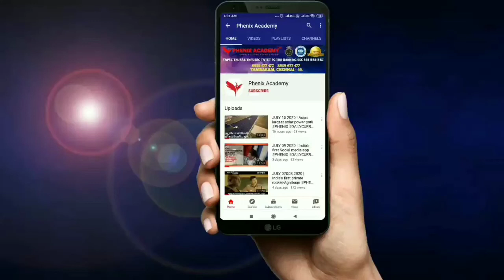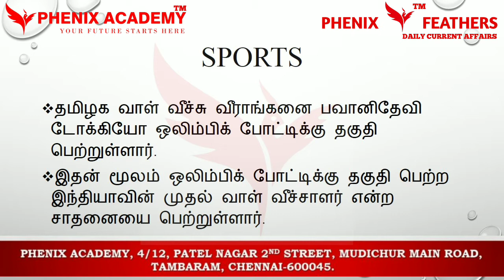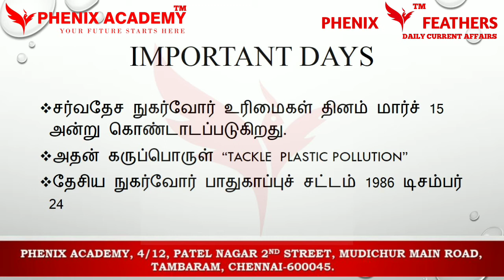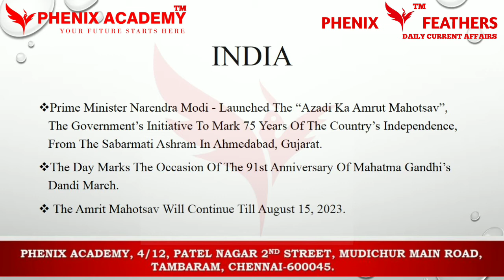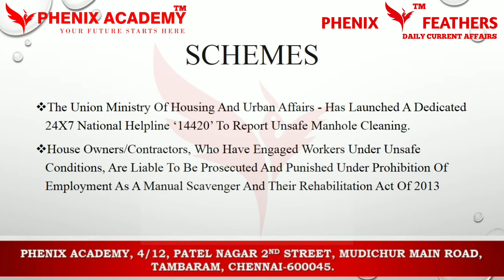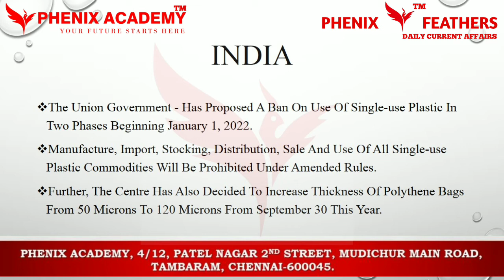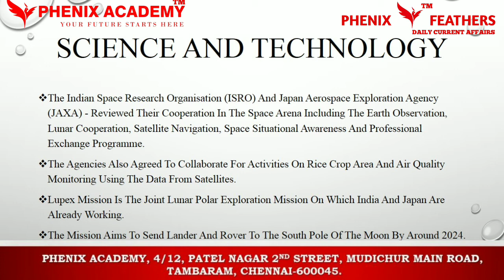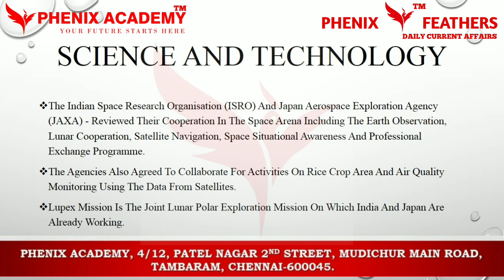DAILY CURRENT AFFAIRS March 2021 | Daily Current affairs in Tamil | Tnpsc |SSC | Bank Current Affair